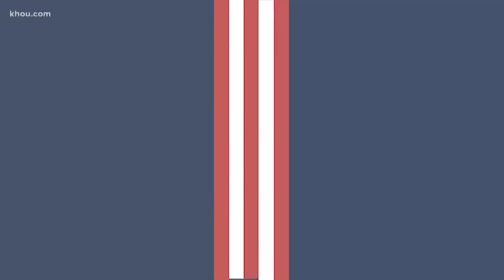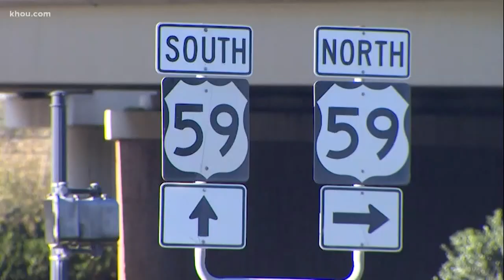Pete Olsen wants Pierce Bush to take his seat in Fort Bend County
Pierce Bush is facing more than a dozen other Republicans in the upcoming primary for Congressional District 22.